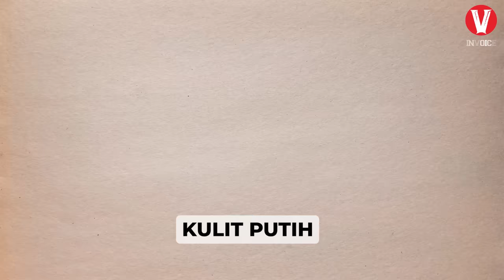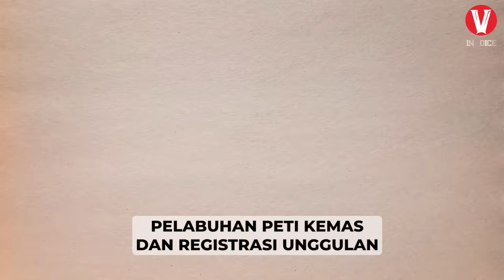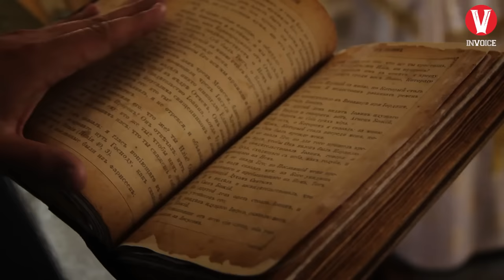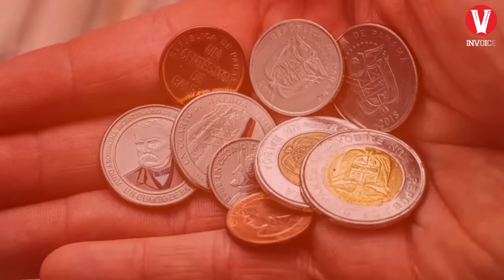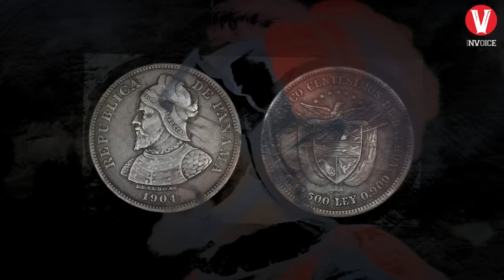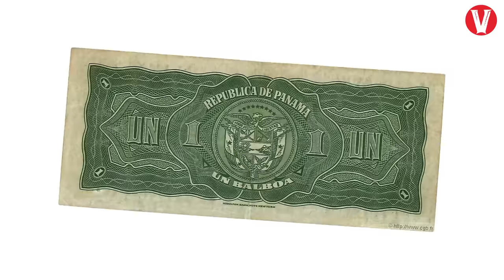Semua Negara harus berterimakasih kepada Negara ini! Inilah Negara Panama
Panama, merupakan salah satu negara yang terletak di kawasan amerika tengah. Secara geografis, panama bisa dikatakan sebagai negara lintas benua. Hal ini karena wilayah negara panama membentang dari ujung selatan kawasan amerika utara, hingga bagian utara kawasan amerika selatan.
lebih lengkap tentang Negara Panama inilah videonya!